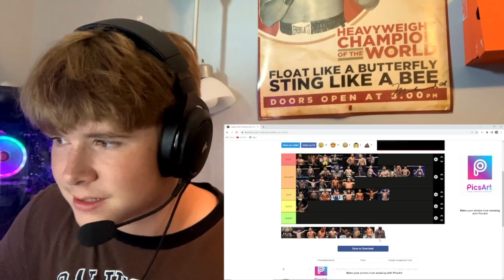Ranking UFC Fighters On a Tier List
lmk your thoughts